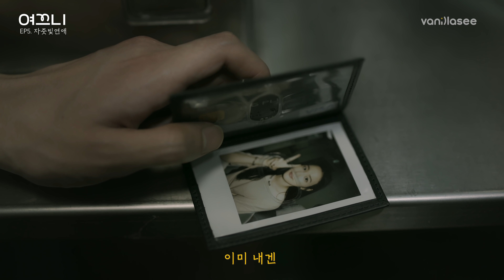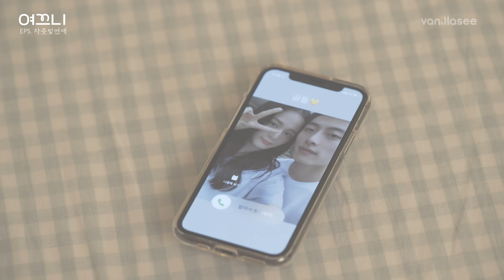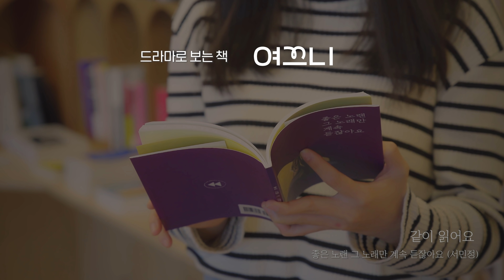7년 동안 한남자를 만난다 [웹드라마 여끄니] EP.5 자줏빛연애 | ENG SUB | 독립출판 책소개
사랑이 늘 핑크핑크 하진 않구나.. 😹😸

여끄니 다음편은 몰아보기 통합본으로 돌아옵니다.

⭐️와디즈펀딩을 통해 엔딩크레딧에 성함을 기재해드립니다.

[여끄니 EP.5 자줏빛연애]

5권의 독립서적 을 5편의 드라마로 보다
드라마로 보는 책

*이 프로그램은 광주정보문화산업진흥원 지원을 받아 제작되었습니다